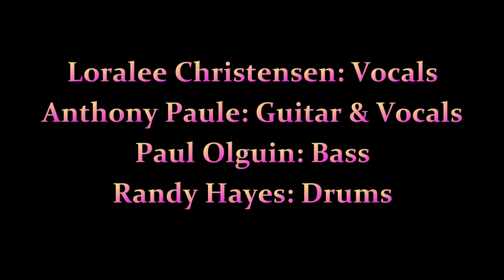Loralee Christensen Band, Blue Wing Saloon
Loralee Christensen: Vocals, Anthony Paule: Guitar, Paul Olguin: Bass, Randy Hayes: Drums   Filmed at The Blue Wing Saloon in Upper Lake, CA on June 9, 2014 by Tina Lewis.